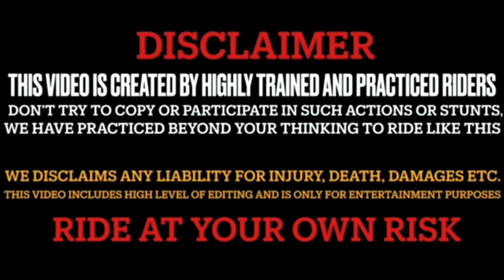Bike Crash Ho Gai😭 | Cute Girl Reactions😅 | Scratch Maar Diya😰 | Main Garib Hun🥲bike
bike

keep supporting🔥